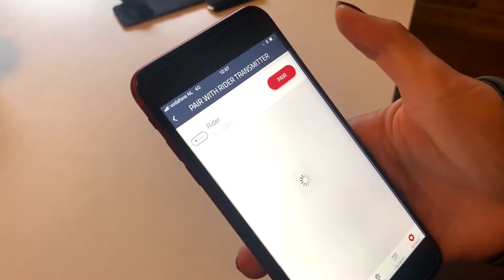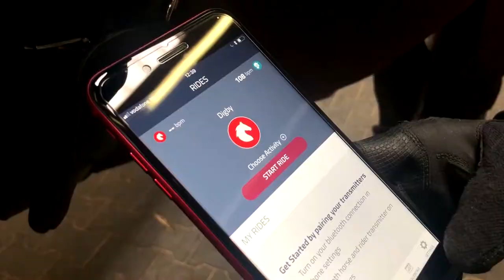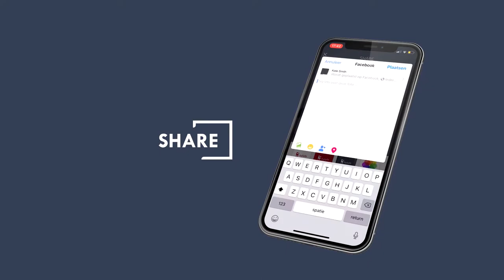How to use the Hylofit system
Sure the Hylofit sounds cool, but how do you use it? Check out this video from our friends at Hylofit to see exactly what to do to get started.

Why We Love This:
The Hylofit System is a heart rate monitor for horse and rider that provides real-time feedback and post-ride insights for both athletes. With wireless hardware and an intuitive app and web platform, Hylofit provides insights into the emotional and physical state of your horse.  The Hylofit System includes the hardware and app components listed below.

Hardware: Horse girth attachment, Rider chest strap, Horse heart rate monitor, Rider heart rate monitor, Extra straps and Instruction manual
App: You may purchase the Hylofit Hardware with or without Lifetime Membership included. Lifetime Membership is a one-time purchase that gives you full access to all features within the Hylofit App and on the web. If you purchase the Hylofit Hardware without Lifetime Membership, you may select a monthly or annual membership plan during device activation through iTunes or Google Play.

*for best care, Hylonome recommends spot cleaning the girth attachment and rider chest strap with mild soap and water solution when needed, store away from direct sunlight and high temperatures.

Favorite Features:
- Heart rate monitor for horse and rider that provides real-time feedback and post-ride insights for both athletes.
- With wireless hardware and an intuitive app and web platform, Hylofit provides insights into the emotional and physical state of your horse